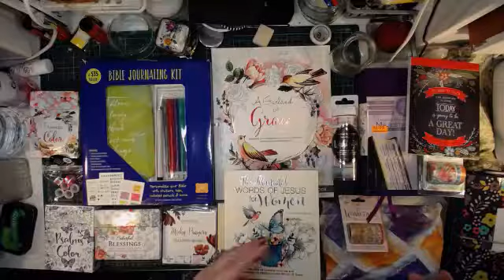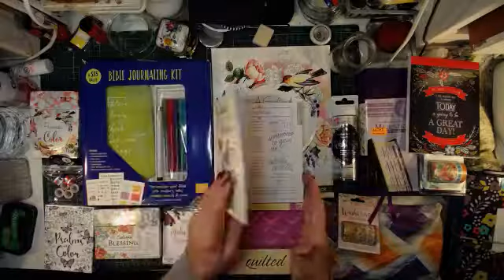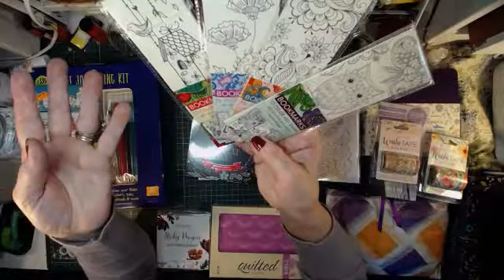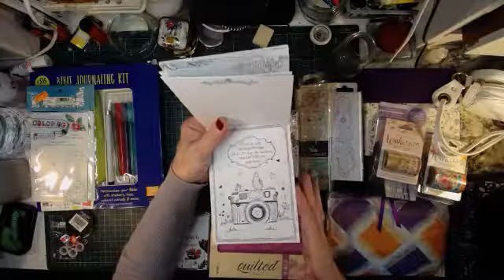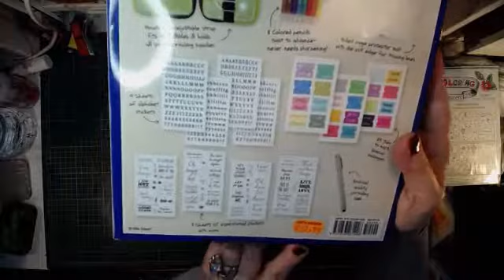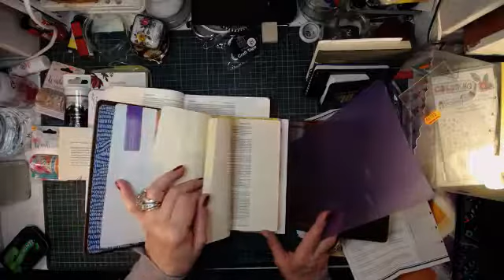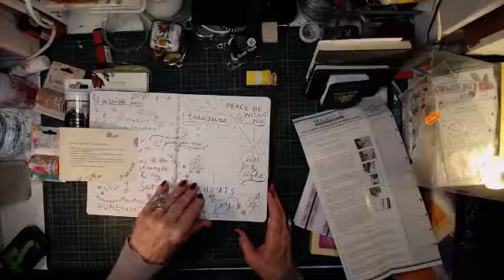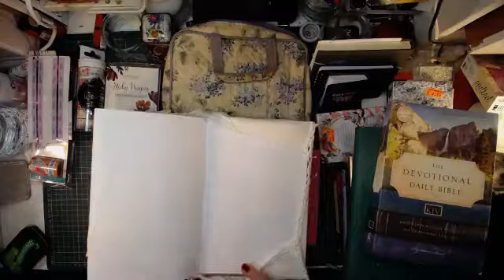bible haul from Ireland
Bible art supplies for my Inspire journaling Bible and a new bible with wide clear margins for my own floral and letter designs